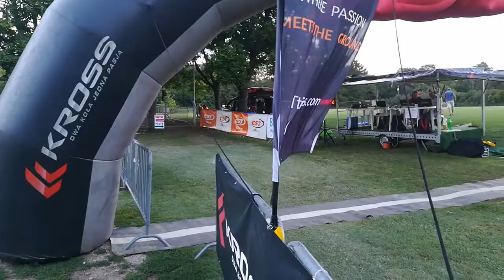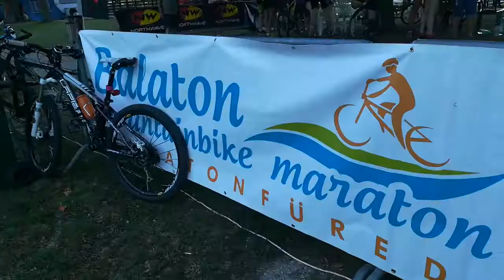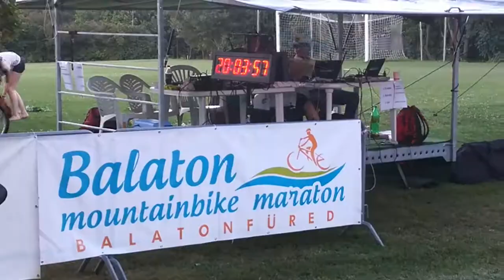24 órás Mountain Váltóverseny, Zánka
Az országosan is egyedülálló verseny mellett igazi jó hangulatú buli is a 24 órás Mountain Váltóverseny Zánkán.